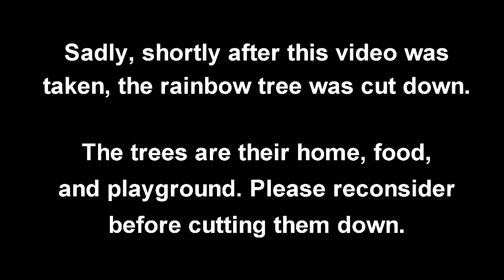Double Rainbow for Rainbow Lorikeets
Check out the double rainbow at the end of the video. RIP Rainbow Tree :(